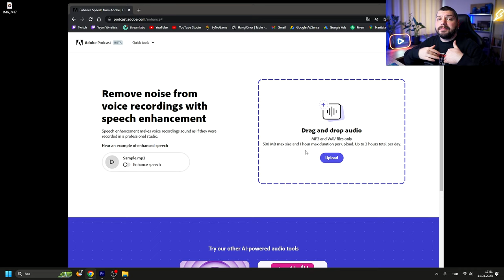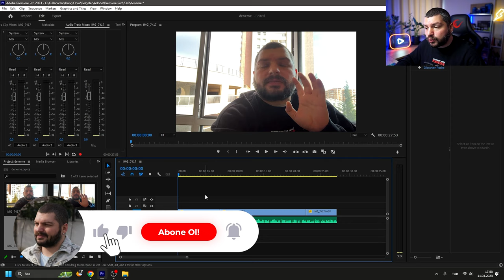ÜCRETSİZ! Video Arka Plan Sesi Nasıl Kaldırılır? Profesyonel Hale Getirin: Adobe Podcast Enhance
Adobe Podcast Enhance, videolarınızın arka planındaki gürültüyü kaldırarak ses kalitesini arttırmak için ücretsiz ve kullanımı kolay bir araçtır. Bu araç sayesinde videolarınızın ses kalitesini yükseltebilir ve daha profesyonel bir görünüm elde edebilirsiniz.

Adobe Podcast Enhance kullanımı oldukça basittir. İlk olarak, videonuzu siteye yükleyin. Daha sonra, arka plan sesini kaldırmak istediğiniz bölümü seçin. Adobe Podcast Enhance, otomatik olarak arka plan gürültüsünü algılayacak ve kaldıracaktır. Ayrıca, program sayesinde videonuzun ses kalitesini de arttırabilirsiniz.

Bu araç, podcast yayıncıları, youtuberlar, eğitimciler ve herhangi bir video içerik üreticisi için son derece faydalıdır. Ses kalitesi yüksek videolar, izleyiciler tarafından daha fazla ilgi görür ve izlenme oranları artar.

Adobe Podcast Enhance kullanarak, videolarınızın ses kalitesini arttırabilir ve daha profesyonel bir görünüm elde edebilirsiniz. Ücretsiz ve kolay kullanımı ile herkes tarafından kullanılabilir. Bu araç sayesinde, videolarınızın ses kalitesi artacak ve izleyici kitleniz de daha memnun olacaktır.